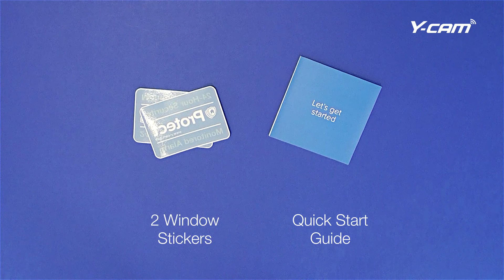Y-cam Protect What's In The Box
Y-cam Protect what you get in the box